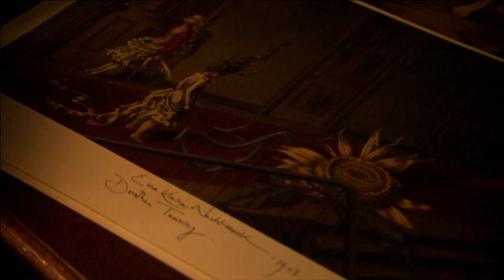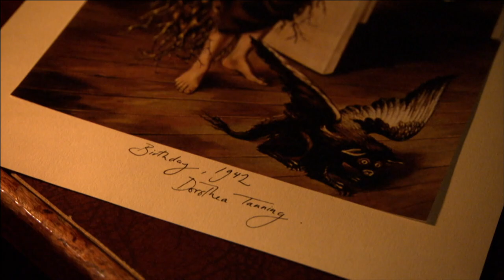Art of the Night: Dorothea Tanning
In this extract from his film, The Art of the Night, Waldemar Januszczak goes in search of the dark surrealism of Dorothea Tanning.